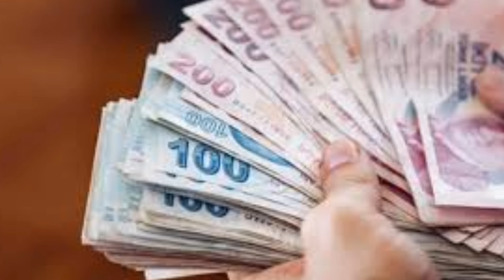Sondakika! Anlaşma Tamam Tüm emeklilere Ek 3000 tl ÖDENECEK!!! Açıklama geldi ssk bağ-kur